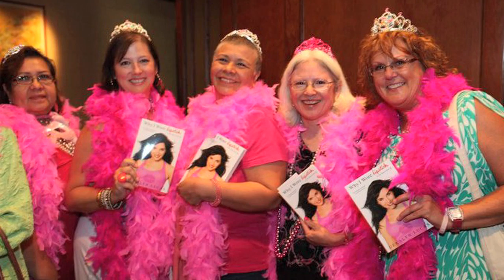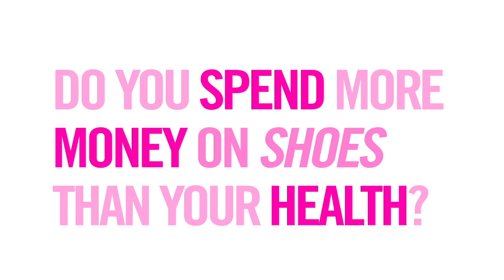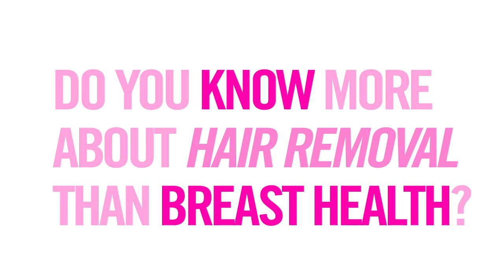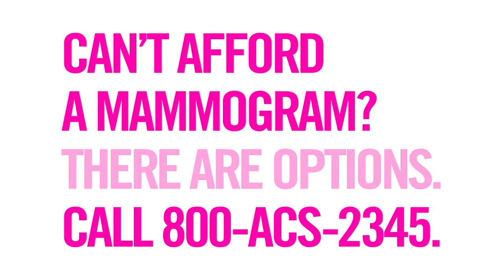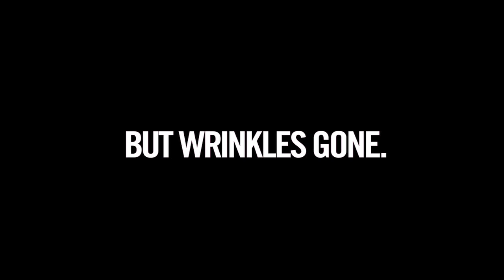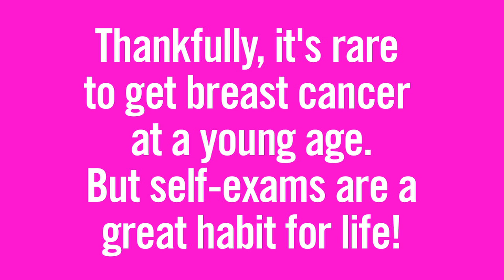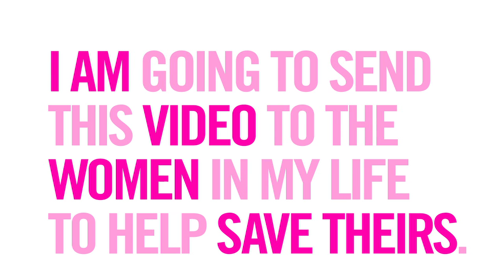GERALYN LUCAS presents OUCH / TAKE THE "I AM" PLEDGE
Then listen to a special message from Dr. Marisa Weiss, Founder of breastcancer.org and get more information on mammograms

Cant afford a mammogram? There are options call 800-ACS-2345

and

Video Produced by Rachel Webster, Creative Director of Captain & The Fox Productions

Please read this message from Dr. Marisa Weiss about task force guidelines for mammograms.

XOXO